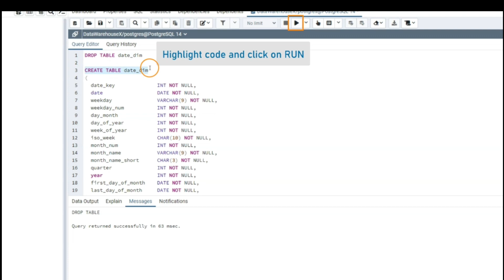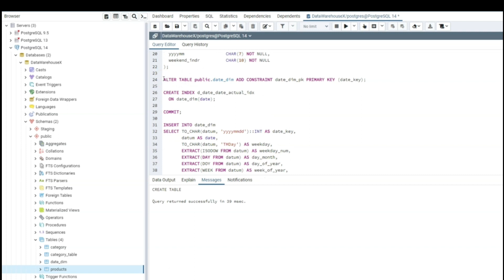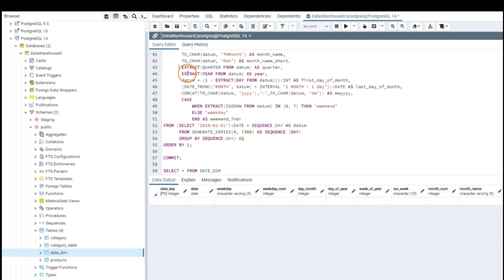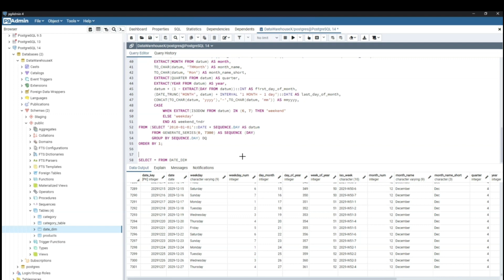Dimensional Modeling Case Study: Unraveling Effective Data Organization and Analysis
Dimensional Modeling Case Study! 📊🔍 In this engaging session, we'll take a deep dive into a real-life case study that showcases how effective dimension design can revolutionize data organization and analysis within a data warehouse.

🔍 The Challenge: We'll start by presenting the scenario faced by a business struggling with data organization and accessibility. Learn how poor data structure was hindering efficient analysis and decision-making.

🚀 Solution with Dimensional Modeling: Discover how implementing Dimensional Modeling transformed the data landscape for the business. We'll explore the process of designing dimension tables, fact tables, and establishing relationships to enable insightful analysis.

💡 Hierarchies and Attributes: Witness how hierarchical structures and attributes were incorporated into the dimension design, enhancing the ability to drill down into data and gain granular insights.

📈 Practical Benefits: We'll showcase the practical benefits that the business gained from the new dimension design. Explore how streamlined data access, faster query performance, and enhanced reporting capabilities resulted in data-driven success.

🎯 Learning Takeaways: Gain valuable insights into the best practices, challenges, and lessons learned from this case study. Understand how dimension design impacts the overall effectiveness of a data warehouse.

Whether you're a data professional, business analyst, or someone interested in the power of effective dimension design, this case study will provide valuable knowledge and inspiration.

Hit the play button now to dive into this enlightening Dimensional Modeling Case Study. Let's explore the impact of effective dimension design together! 📊🚀🔍